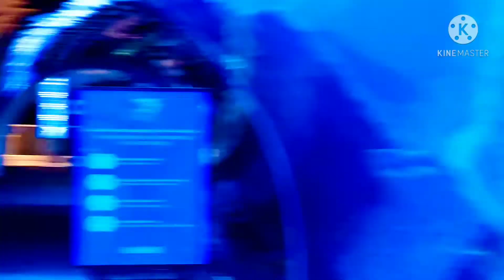DUBAI AQUARIUM & UNDERWATER ZOO AMAZING VIEW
We took Gabriel to @The Dubai Mall for his first mall visit since the pandemic outbreak started to visit the @Dubai Aquarium & Underwater Zoo. It features thousands of aquatic animals, a 270-degree walkthrough tunnel, a rainforest, and the UAE's night creatures. We also got to ride their glass-bottom boat, witnessed some behind the scenes activities in the aquarium, and got a glimpse of their Gentoo penguins.

We are the Gidlayans, a Dubai-based Filipino family. We would like you to join us on our family side trip. We hope to inspire you by sharing bits of our adventures and misadventures as we discover some family escapes.